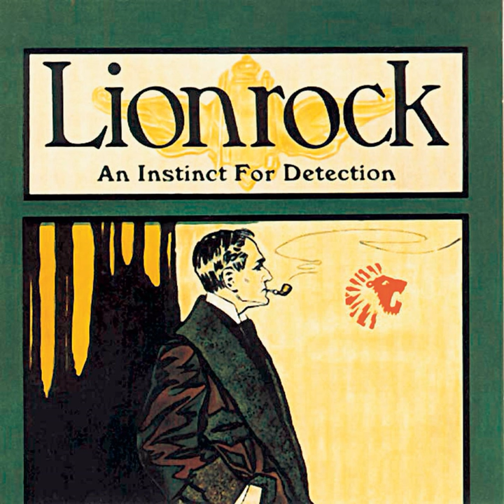The Guide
The Guide · Lionrock

An Instinct For Detection

Composer, Producer: Justin Robertson
Lyricist: Sean Braithwaite
Engineer: Mark Stagg